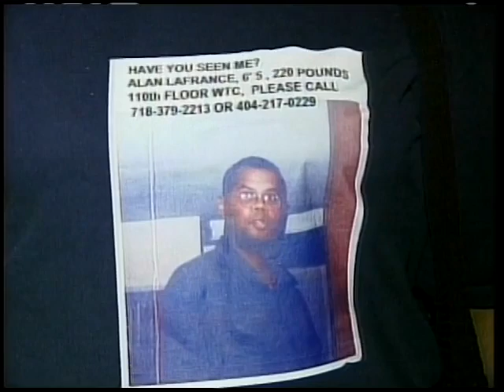New York 9/15/2001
Video footage from the KXAS-TV/NBC station in Fort Worth, Texas, to accompany a news story.

Physical Description
1 videocassette (DVCPRO) (2 min., 20 sec.) : sd., col. ; 1/4 in.

Created
September 15, 2001, 8:00 p.m.

RIGHTS HOLDER
NBC5/KXAS-TV
Main Title: [News Clip: New York]